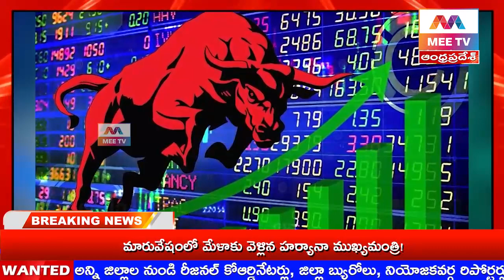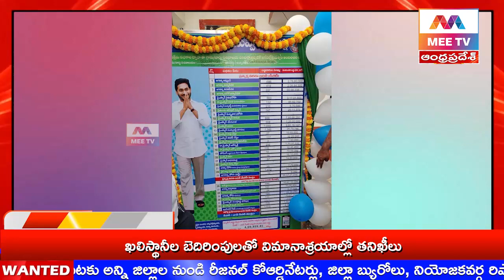MEE TV// NEWS BULITEN 10-11-2023